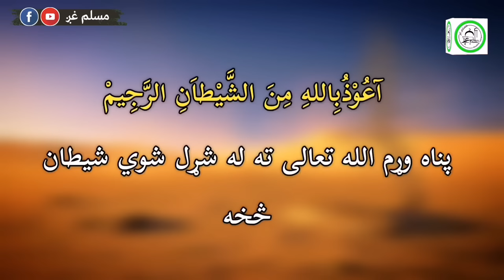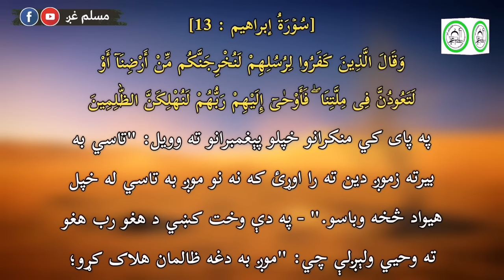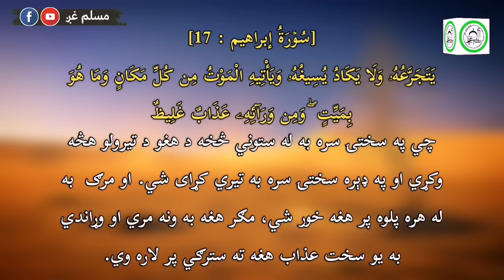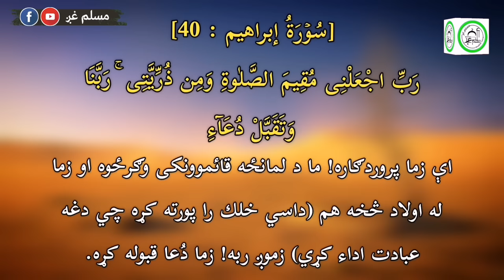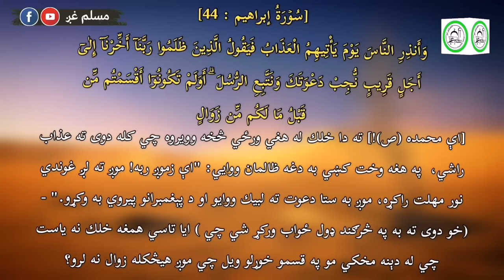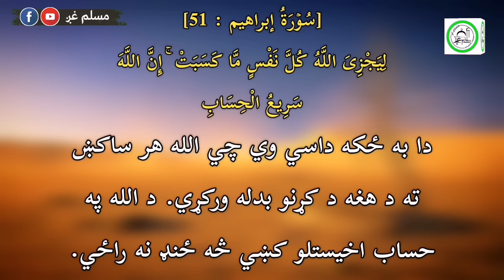[سُوۡرَةُ إبراهیم ] مکمل/کامِل بصوت الشيخ القاري محمد